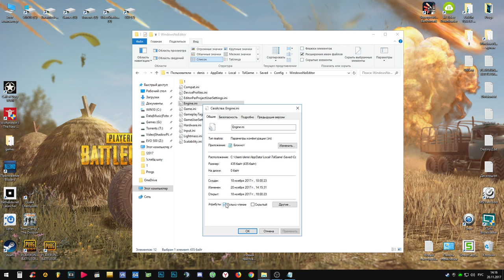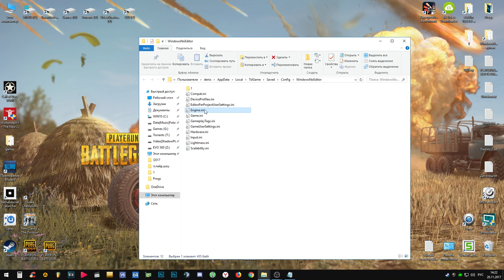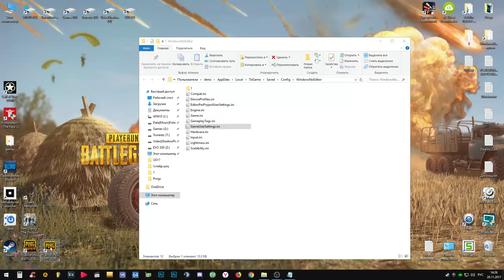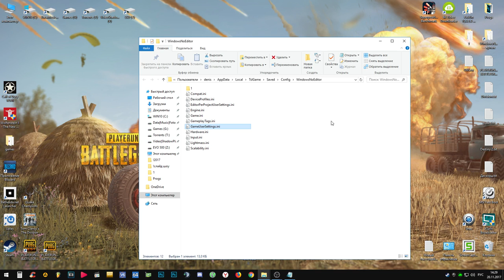Разблокировка FPS в ПАБГ | PUBG FPS UNLOCK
🔻Вся важная информация ниже в описании🔻
!ВСЕ ЧТО ВЫ ДЕЛАЕТЕ - НА СВОЙ СТРАХ И РИСК!

Разблокировка FPS | PUBG FPS UNLOCK
в игре стоит ограничение на фпс. оно равно 144. в этом видео я расскажу как убрать ограничение фпс в игре PUBG.
также как ограничить фпс на определенное значение.

📌как попасть в папку:???
%localappdata%\tslgame\saved\Config\WindowsNoEditor
или
C:\Users\ИМЯ_ПК\AppData\Local\TslGame\Saved\Config\WindowsNoEditor

📌какую команду прописывать в файл Engine.ini ???
[/Script/TslGame.TslEngine]
FrameRateCap=0

📌Как ограничить фпс???
файл GameUserSettings.ini
строка FrameRateLimit=

Таймкоды
0:45 Как попасть в папку WindowsNoEditor
1:30 как убрать ограничение фпс
2:15 как настроить счетчик фпс в STEAM
2:50 о вертикальной синхронизации
3:34 как ограничить фпс
6:19 предложение для разработчиков
8:38 БОНУС =)

фпс анлок пабг
fps unlock pubg
разблокировка фпс пабг
разблокировка фпс пубг
как разблокировать фпс пабг
как разлочить фпс пабг
как разблокировать фпс пубг
как разлочить фпс пубг
как снять лок фпс пабг
как снять лок фпс пубг
фпс до небес пабг
фпс до небес пубг
ограничение фпс пабг
ограничение фпс пубг
pubg fps
pubg fps limit
pubg 300 fps
pubg fps guide
как убрать ограничение фпс пабг
как снять ограничение фпс пабг
как убрать ограничение фпс пубг
как снять ограничение фпс пубг
как убрать ограничение фпс pubg
как снять ограничение фпс pubg